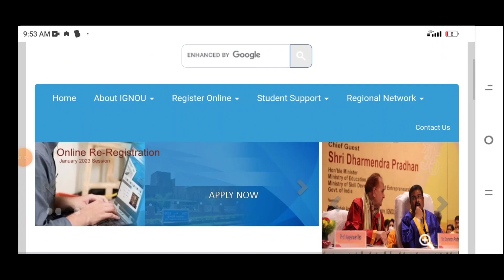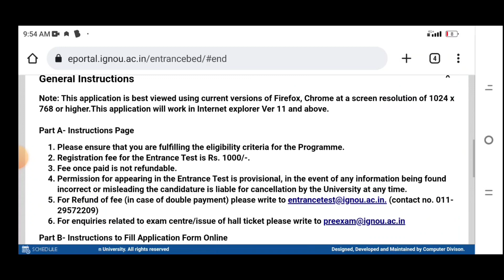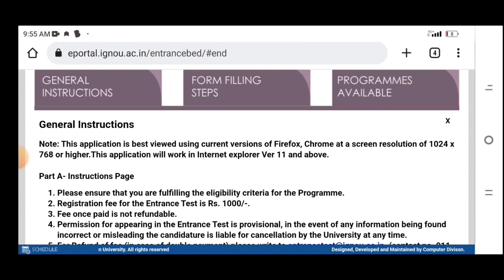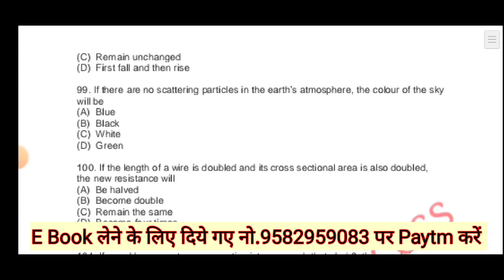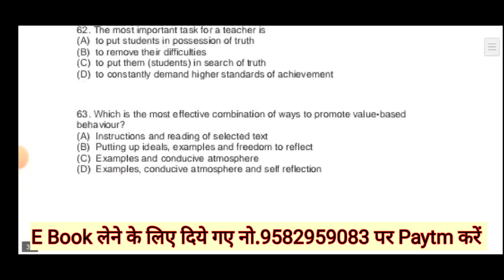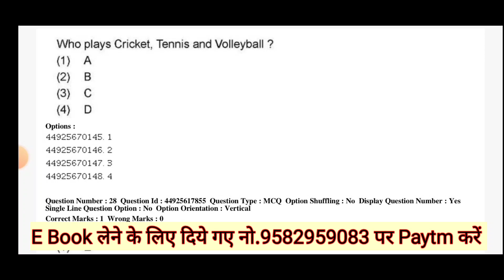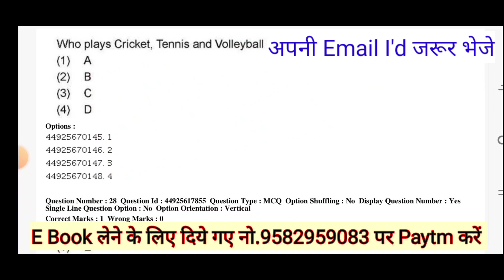ignou b.ed के लिए कौनसी Book Best है | Important Notes लो Entrance के लिए Best है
ignou b.ed best note E book (16 previous year Question paper & practice Set also available )

IGNOU B.Ed Merit List 2022 | B.Ed merit list Release Update | All RC Merit List Release Coming Soon